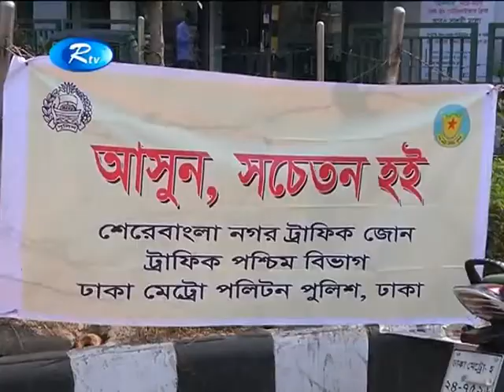ট্রাফিক শৃংখলা পক্ষের দ্বিতীয় দিনেও রাজধানীতে যত্রতত্র ঝুঁকিপূর্ণভাবে রাস্তা পার হচ্ছেন, যাত্রীরা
News : ট্রাফিক শৃংখলা পক্ষের দ্বিতীয় দিনেও রাজধানীতে যত্রতত্র ঝুঁকিপূর্ণভাবে রাস্তা পার হচ্ছেন, যাত্রীরা

- Team RTV